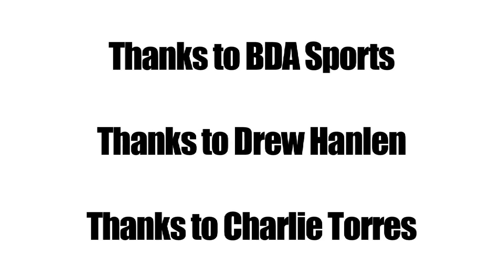Kelly Oubre 2015 NBA Draft Workout - Top 10 Draft Pick NBA Draft 2015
Kelly Oubre 2015 NBA Draft Workout in Los Angeles with BDA Sports.  Kelly Oubre is a projected Top 10 Pick in the 2015 NBA Draft.  The 6'7 athlete showed off his smooth jump shot, his athleticism, and his defense (which is a new twist when it comes to draft workouts).